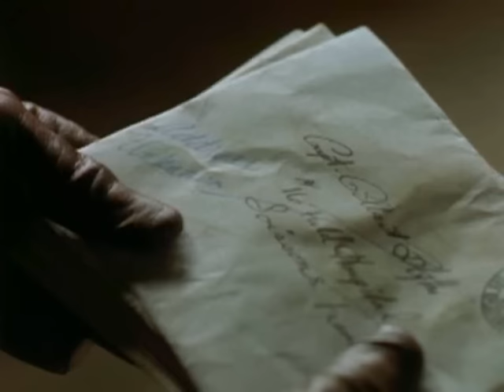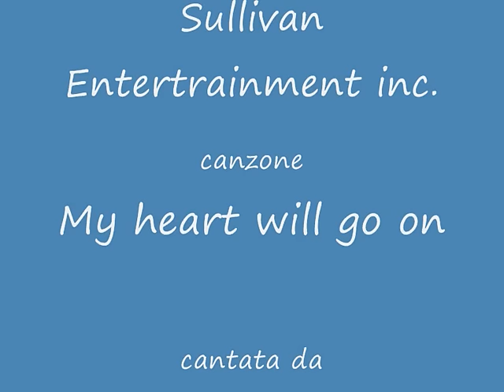Anne and Gilbert- my heart will go on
Video musicale dello sceneggiato canadese " Anne of green gables- The continuing Story ".

Grazie Anto!